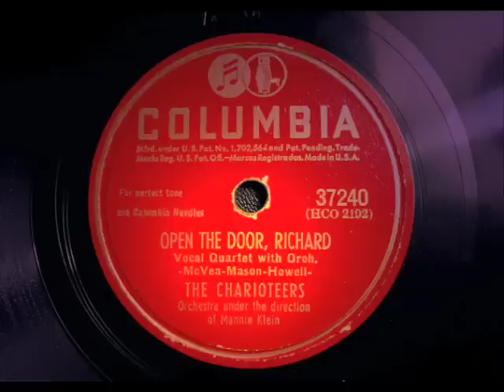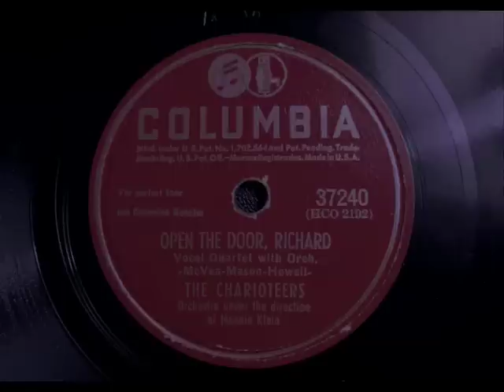Open The Door, Richard! LIVE - Charioteers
This video has the studio version, and a live broadcast by The Charioteers. Recorded September 1946, charted June of 1947.
I'm adding this to clear up some misinformation about this song.
 Clinton "Dusty" Fletcher was an African-American vaudeville performer. He created the "Open The Door Richard" routine. It was Jack McVea who put the routine to music and recorded it. It became a huge hit in the late 1940s and was covered by many different bands. Dusty Fletcher even released his own two sided disc of it.